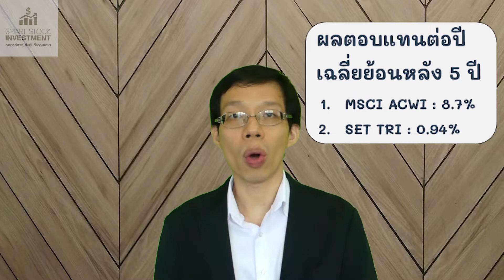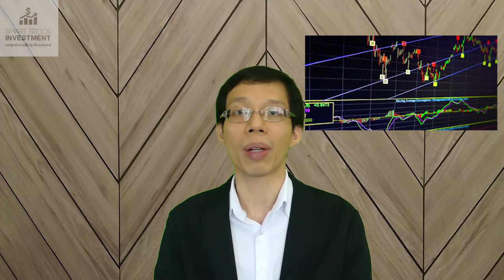ลงทุนหุ้นไทยกับหุ้นต่างประเทศ ต่างกันมั้ย ?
มีนักเรียนผมที่เค้าขอให้พูดถึงความแตกต่างระหว่างลงทุนในหุ้นไทยกับหุ้นต่างประเทศ  ในวีดิโอนี้เราเปรียบเทียบลงทุนในหุ้นไทยกับหุ้นต่างประเทศในประเด็นต่างๆที่คนมักจะถามครับ

1. ผลตอบแทนอันไหนดีกว่า
เรื่องผลตอบแทนนี่อาจจะตอบยากนิดนึง  เพราะมันก็มีบางประเทศที่ผลตอบแทนแย่กว่าไทย  และบางประเทศผลตอบแทนดีกว่าไทย  ถ้าดูโดยภาพรวมเราก็เปรียบเทียบผลตอบแทนเฉลี่ยในช่วง 5 ปีที่ผ่านมาระหว่าง MSCI ACWI (all country world index) กับ SET Total Return Index  MSCI ACWI ผลตอบแทนเฉลี่ย 8.7% ต่อปี  ในขณะที่ SET Total Return Index ผลตอบแทน 0.94% เท่านั้นเอง  ซึ่งก็แปลว่าตลาดหุ้นต่างประเทศผลตอบแทนดีกว่า

 แต่ทีนี้ในทางปฏิบัติเราก็คงไม่ได้ซื้อหุ้นทุกประเทศแบบ MSCI ACWI  และเวลาซื้อหุ้นไทยเราก็ไม่ได้ซื้อทั้ง SET เช่นเดียวกัน  ผมมองว่าเรื่องผลตอบแทนดีกว่าหรือเปล่านี่น่าจะแล้วแต่การตัดสินใจเลือกหุ้นของเรามากกว่า

โดยความเห็นส่วนตัวแล้วก็ไม่ได้รู้สึกว่าหุ้นต่างประเทศจะผลตอบแทนดีกว่าหรืออะไร  แค่รู้สึกว่าการดูหุ้นต่างประเทศไว้ด้วยทำให้เรามีทางเลือกเยอะขึ้น  โดยเฉพาะอย่างยิ่งผมลงทุนด้วยวิธีการฉวยโอกาสหุ้นตกด้วยใช่มะ  การมีหุ้นต่างประเทศด้วยก็รู้สึกว่าทำให้มีโอกาสเยอะกว่านั่งจ้องหุ้นไทยเฉยๆนะ

2. แล้วเรื่องความเสี่ยงล่ะ
 บางคนที่ถามผมเรื่องนี้จะมีภาพความรู้สึกว่าลงทุนในหุ้นต่างประเทศนี่มัน advanced กว่า  มันสำหรับโปรหรือคนที่ลงทุนชำนาญแล้วหรือคนมีประสบการณ์หลายปีหรืออะไรซักอย่าง

 ในความเป็นจริงคือมันไม่เกี่ยวครับ  หุ้นต่างประเทศไม่ได้แปลว่ามันเสี่ยงมากกว่าหรือเสี่ยงน้อยกว่าหุ้นไทย  เสี่ยงหรือไม่เสี่ยงมันขึ้นอยู่กับว่าเรารู้เรื่องเกี่ยวกับบริษัทนั้นหรือเปล่ามากกว่า  ลองนึกถึงตัวอย่างง่ายๆ  คุณว่าระหว่าง Starbucks กับ PTTGC อันไหนเสี่ยงกว่ากัน  อันไหนคุณเห็นภาพเข้าใจสินค้ามากกว่ากัน  คนส่วนใหญ่ก็จะเห็นภาพและเข้าใจ Starbucks มากกว่าแหละ  เพราะมันใกล้ตัว  PTTGC นี่ผมไม่เคยเจอใครเข้าใจหรือรู้เรื่องอะไรจริงๆจังๆ  แต่คนส่วนใหญ่ก็ยังรู้สึกว่าลงทุนในหุ้นไทยที่ตัวเองไม่รู้เรื่องเลยเสี่ยงน้อยกว่าลงทุนในหุ้นต่างประเทศที่ตัวเองรู้จักดี  ผมก็ไม่เข้าใจ

 ดังนั้นเราควรจะสนใจว่าเราเข้าใจหรืออย่างน้อยสามารถหาข้อมูลทำความเข้าใจเกี่ยวกับบริษัทหรือธุรกิจมันได้หรือเปล่ามากกว่า  ถ้าทำได้จะหุ้นไทยหรือต่างประเทศก็โอเคทั้งคู่นี่  แต่ถ้าไม่ได้มันก็เสี่ยงหมดแหละไม่ว่าจะหุ้นไทยหรือต่างประเทศ

 อีกเรื่องที่คนมักจะถามถึงเวลาพูดถึงความเสี่ยงคือเรื่องอัตราแลกเปลี่ยน  ซึ่งอันนี้มันก็มีผลแหละแต่มันก็มีทั้งไปในทางที่ดีหรือไปในทางที่ไม่ดีก็ได้  ไม่ได้จำเป็นว่าต้องแย่เสมอไป  และผมมองว่าสมมติลงทุนในหลายประเทศ  โดยรวมระยะยาวมันก็จะหักล้างกันไป  บางสกุลเงินที่เราถือก็จะอ่อนค่าลง  บางสกุลเงินแข็งค่าขึ้น  ขอให้เราลงทุนแล้วกำไรเยอะๆก็ใช้ได้  อย่าไปกังวลมาก

3. การหาข้อมูล
 ส่วนตัวคิดว่าไม่ต่างกันนะ  คือสมมติว่าเป็นบริษัทไทยที่เราไม่คุ้นเคยกับบริษัทต่างประเทศที่เราไม่คุ้นเคย  ยังไงก็ต้องเริ่มหาข้อมูลยังไงซักอย่าง  รายงานประจำปีที่อธิบายว่าบริษัททำอะไรก็มีเหมือนกัน  หลังจากนั้นไปอ่านเกี่ยวกับคู่แข่ง, จุดเด่นหรือสถานการณ์ของอุตสาหกรรมก็ต้องทำเหมือนกันทั้งหุ้นไทยและต่างประเทศ  เวป SET ที่ใช้สำหรับหุ้นไทย  หุ้นต่างประเทศก็มีเวปอย่าง Reuters กับ Morningstar ที่มีสรุปงบการเงินเหมือนๆกัน

 อย่างเดียวที่อาจจะเป็นประเด็นคือบริษัทในต่างประเทศที่ไม่มีธุรกิจในไทยเราสัมผัสจริงยากกว่า  อย่างสมมติ CPALL ร้านสะดวกซื้อ 7-11 นี่เราสามารถเข้าไปเดินๆสัมผัสได้จริง  แต่อย่างร้านสะดวกซื้อในรัสเซีย Pyaterochka งี้เราอาจจะไม่ได้สัมผัสจริงถึงแม้จะอ่านข้อมูลได้ก็ตาม  มันก็ทำให้เสียเปรียบอยู่นิดนึงตรงเรื่องนี้นะ

4. วิธีเลือกหรือตัดสินใจ
มันก็เหมือนกันกับหุ้นไทย  ถ้าคุณใช้ปัจจัยพื้นฐานก็ใช้ปัจจัยพื้นฐานแบบเดียวกันกับหุ้นต่างประเทศได้  ถ้าใครดู P/E ก็ดู P/E  ใครดูกราฟก็ดูกราฟ  ไม่เห็นว่ามีความแตกต่างกันตรงไหน

5. ค่าธรรมเนียมหรือค่าใช้จ่ายอื่นๆ
 ค่าธรรมเนียมการซื้อขายโดยรวมแพงกว่าหุ้นไทย  เข้าใจว่าเป็นเพราะเราลงทุนผ่านตัวกลางสองต่อ  คืออย่างผมลงทุนผ่าน SCBS ซึ่งเค้าก็ไปติดต่อกับโบรกเกอร์ในต่างประเทศอีกที  ถ้าไปติดต่อเปิดบัญชีกับโบรกเกอร์ในต่างประเทศได้โดยตรงอาจจะถูกกว่าอันนี้ไม่เคยลอง

 ภาษีปันผล  โดยรวมก็แพงกว่าเช่น US นี่ 15%, Germany 26.375%  แพงสุดที่เคยเจอคือ Switzerland 35%  แต่ที่ถูกกว่าก็มีเช่น UK นี่ 0%, ฮ่องกงที่ไม่ใช่ H-shares ก็ 0%

 สรุปคือมันก็ไม่ต่างอะไรกันขนาดนั้นหรอกครับ  เราก็ยืนยันว่าการเปิดโอกาสศึกษาหุ้นต่างประเทศเป็นเรื่องดี  โดยเฉพาะอย่างยิ่งถ้าคุณใช้ภาษาอังกฤษได้ผมว่าศึกษาไว้ก็ไม่เห็นเสียหายอะไรนี่  จะซื้อหรือเปล่าก็อีกเรื่องนึงครับ

ตอนนี้เรามีคอร์ส Workshop ออนไลน์
และ ทดลองเรียนฟรี แล้วด้วยนะ